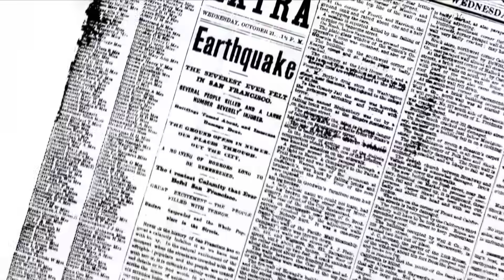Sierra Earthquake Damage Serves as Reminder That 'Big One' Is Due in Bay Area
The magnitude-6 earthquake that shook the eastern Sierra Thursday was, despite significant damage, still barely a "moderate" temblor. The quake that's overdue on the Hayward Fault (among several in the Bay Area) is likely to be hundreds of times more powerful. Brian Hackney reports. (7-9-21)